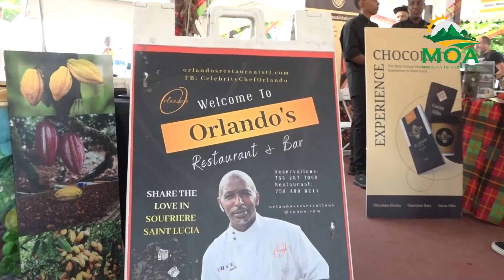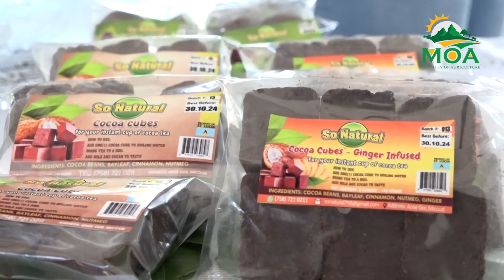Cocoa Festival News Report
The cocoa sector steps into the limelight as the Ministry of Agriculture, Fisheries, Food Security and Rural Development over the weekend hosted a Cocoa Festival in the town of Soufriere.